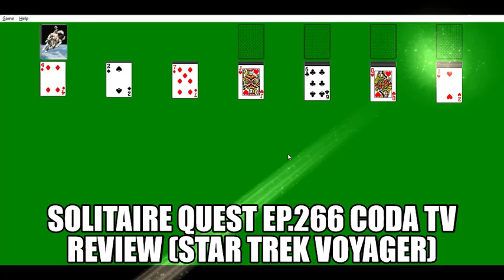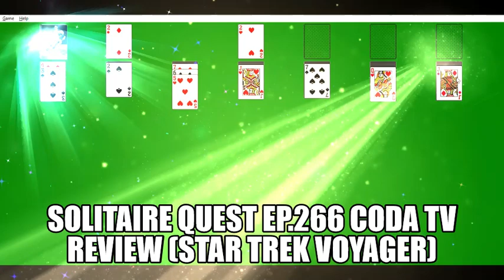Solitaire Quest Ep 266 Coda TV Review Star Trek Voyager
I review some Star Trek Voyager